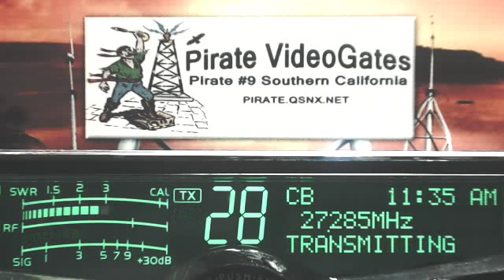Chicago 1313 IL, 222 IN, TrainDriver FL, SparkPlug 118 FL, Rumbler 148 BCCan